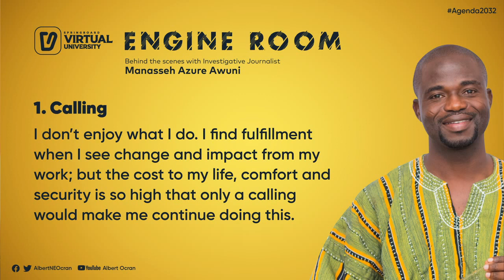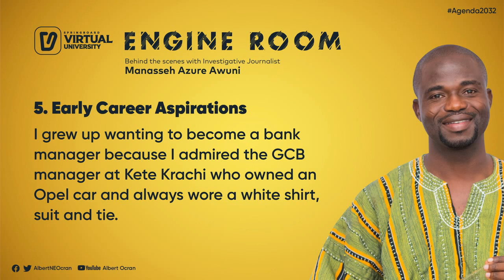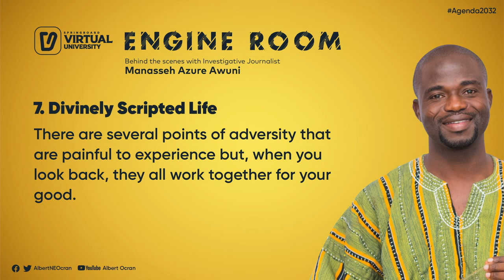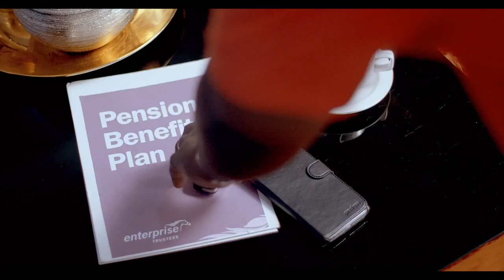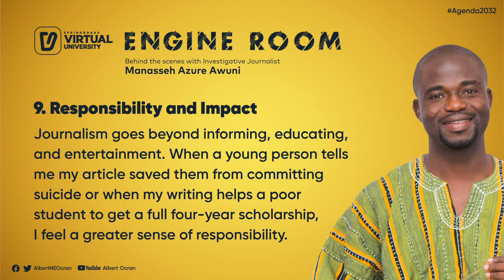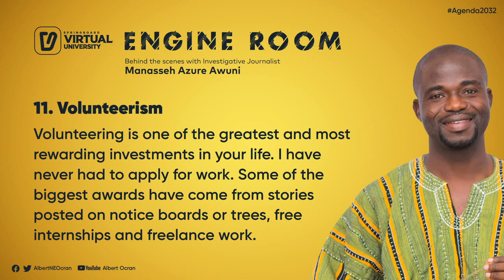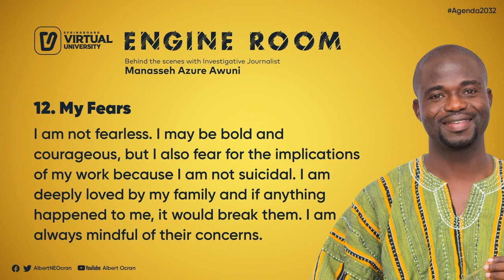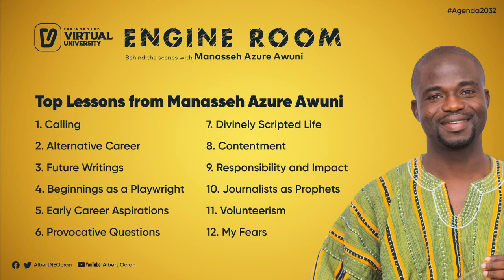Manasseh Azure Awuni opens up to Rev. Ocran in TheEngineRoom on Springboard VirtualUniversity.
Award-winning investigative journalist Manasseh Azure Awuni opens up to Rev. Albert Ocran in TheEngineRoom on springboard your VirtualUniversity. Packed with thought-provoking insights and lessons.